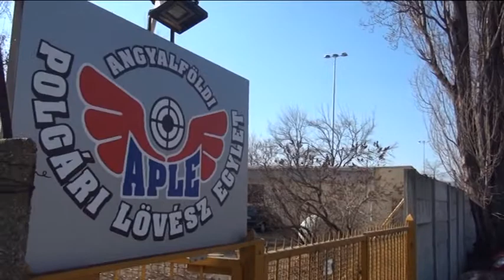SZÉP EREDMÉNYEK A TÉLI BUDAPEST KUPÁN